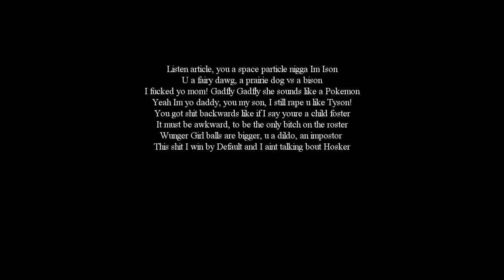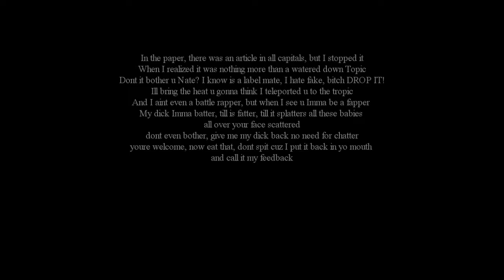Artistic Integrity Rap Tournament (Gadfly)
Drop ur 2 cents.

If u like SUB.  If you really like like my FB

THANX YALL!

Listen article, you a space particle nigga I'm Ison
U a fairy dawg, a prairie dog vs a bison
I fucked yo mom! Gadfly Gadfly she sounds like a Pokemon
Yeah I'm yo daddy, you my son, I still rape u like Tyson!
You got shit backwards like if I say you're a child foster
It must be awkward, to be the only bitch on the roster
Wunger Girl balls are bigger, u a dildo, an impostor
This shit I win by Default and I ain't talking bout Hosker
In the paper, there was an article in all capitals, but I stopped it
When I realized it was nothing more than a watered down Topic
Don't it bother u Nate? I know is a label mate, I hate fake, bitch DROP IT!
I'll bring the heat u gonna think I teleported u to the tropic
And I ain't even a battle rapper, but when I see u Imma be a fapper
My dick Imma batter, till is fatter, till it splatters all these babies all over your face scattered
don't even bother, give me my dick back no need for chatter
you're welcome, now eat that, don't spit cuz I put it back in yo mouth and call it my feedback